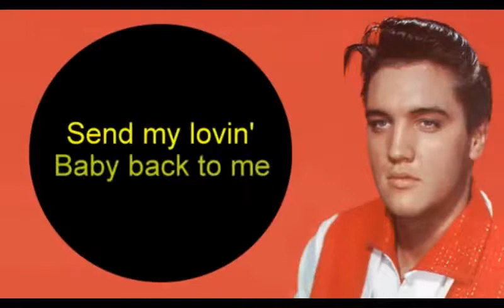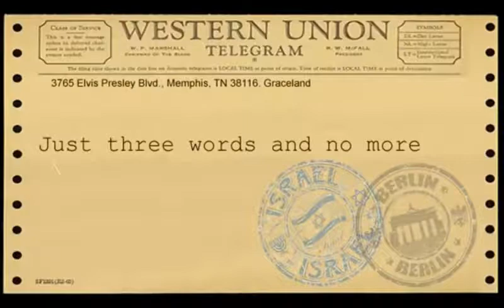Western Union - Elvis Presley (Cover)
Elvis Presley's Western Union cover by Rick Moore